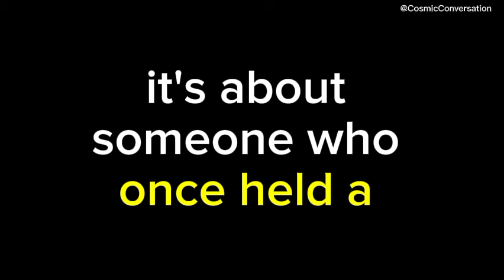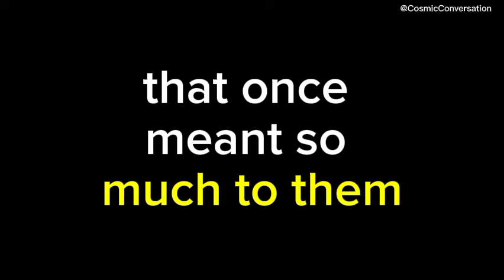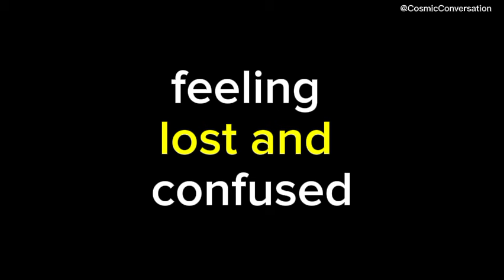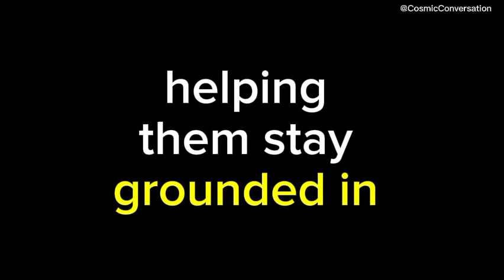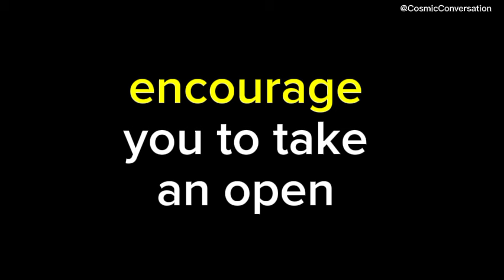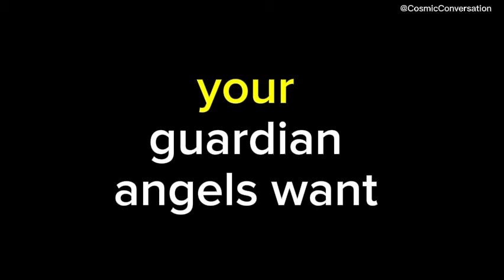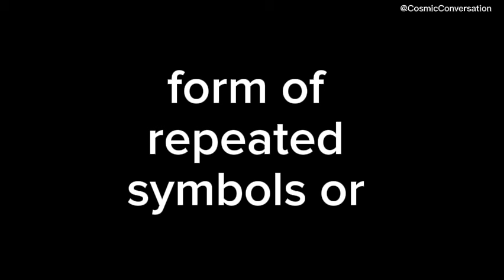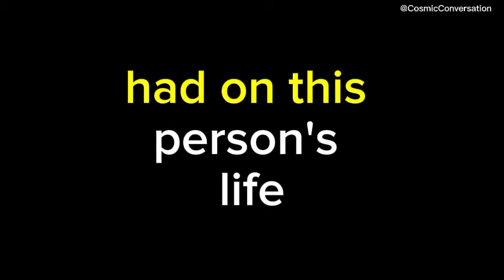💌 They're lost without you, and they don't know...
💌 They're lost without you, and they don't know😶channeled messages from your person